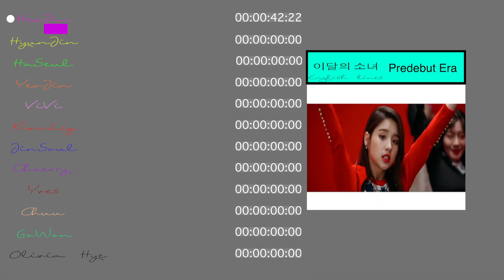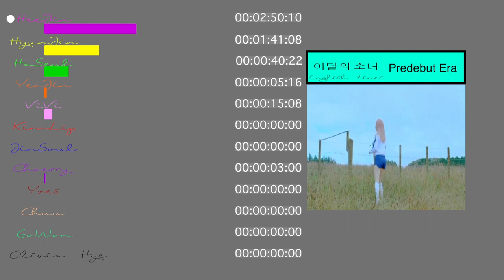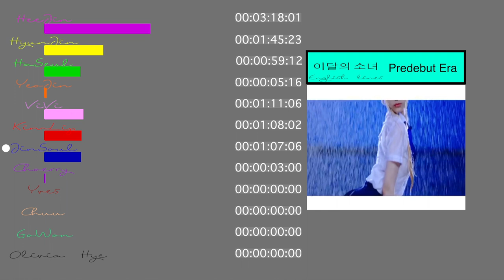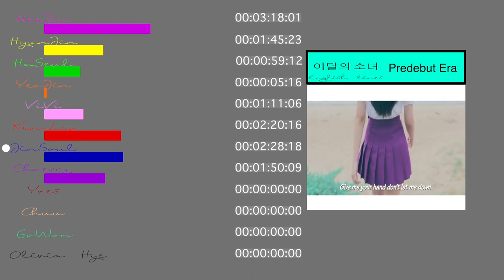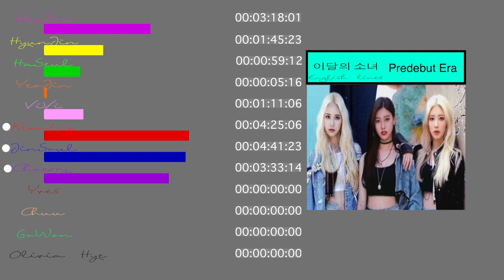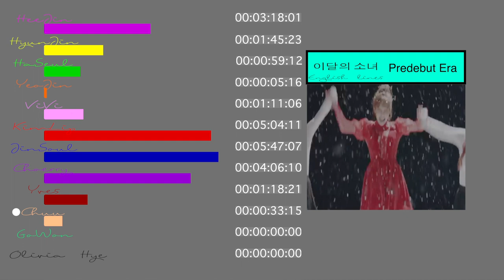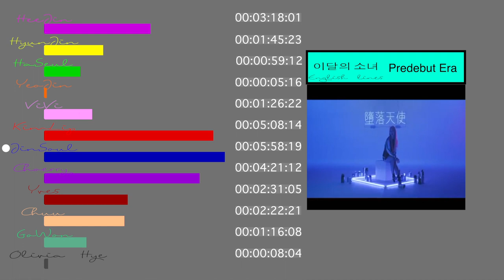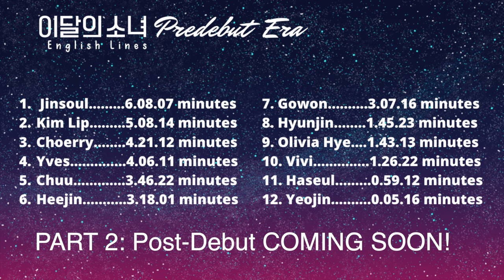LOONA English Line Distribution: PART 1 - Predebut Era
Part 2 coming soon. Totals for both videos will be in Part 2 as well.

I made this looking at what lyrics where written in English during music shows/in official lyric sheets, rather than "shared words" that are written in hangul (ex. "keuriseumaseu" in the Carol  is NOT counted as "Christmas"), and words that made the song have meaning (i.e. ignoring "oohs" for high notes, as it's just a sound, in comparison to things like "oh yeah" which is made of actual words). I may have made small mistakes here and there, but I tried my best.